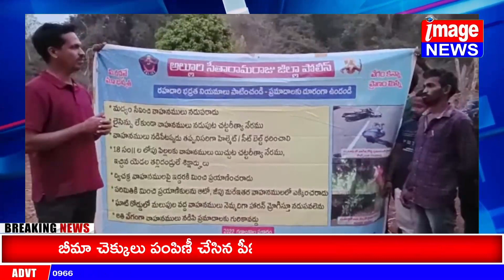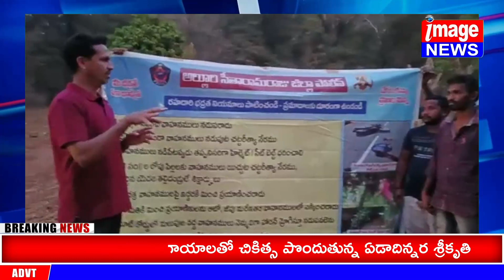జడ్డంగి పోలీస్ స్టేషన్ పరిధిలో సింగంపల్లి లో సీఐ బాజీ లాల్, ఎస్సై షరీఫ్ ఆధ్వర్యంలో వాహన